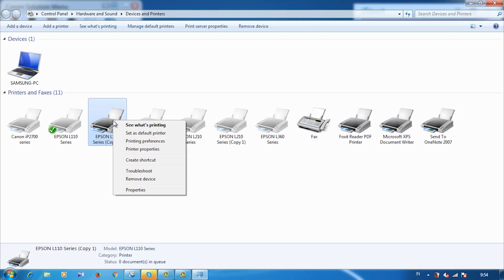Cara Mengganti Mainboard Printer Epson L110 Anti Ribet!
Hai Sobat Fast Print!
Pada video kali ini kami akan bagikan cara service Mainboard.
Penasaran gimana caranya? Tonton terus ya!

00:00 Intro
00:18 Tutorial bongkar body Printer Epson L110
01:26 Tutorial bongkar Mainboard lama Epson L110
02:26 Tutorial pasang Mainboard baru Epson L110
03:38 Tutorial pasang kembali body Printer Epson L110
04:15 Uji coba cek nozzle
05:02 Link pembelian Mainboard Printer Epson L110 disini

*Tanda-tanda Mainboard Printer harus di service*
- Lampu kertas & lampu tinta berkedip bersamaan
- Printer tidak bisa di aktifkan

*Penyebab Mainboard Printer rusak*
- Sering melakukan proses cetak yang banyak sekaligus
- Printer terlalu jarang digunakan
- Tinta mengalami kebocoran
- Kondisi printer kotor dan berdebu
- Pemasangan mainboard tidak benar

Gimana? Ga bingung lagi kan cara service nya?
Anda bisa pesan Mainboard Epson L110 disini